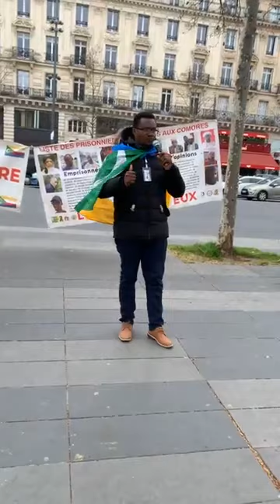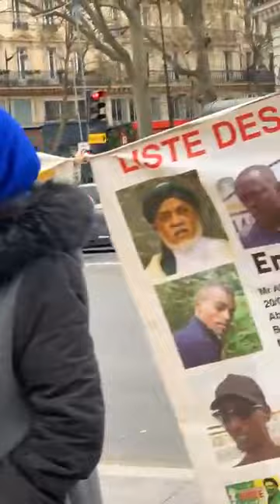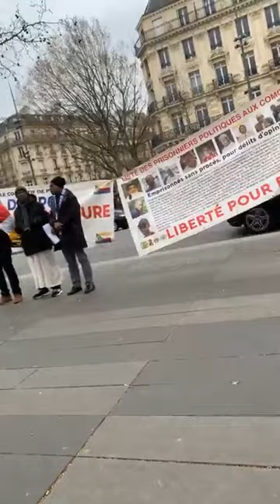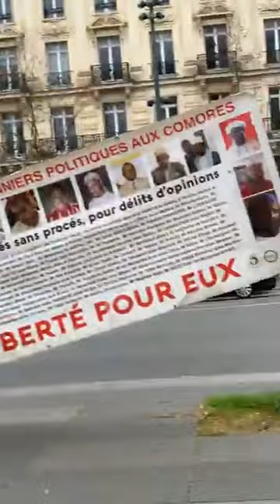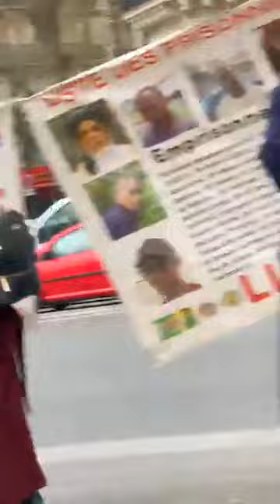Alifils rimoindzao était en direct depuis place république mpaka daoula yahaki lnchahlah aminé